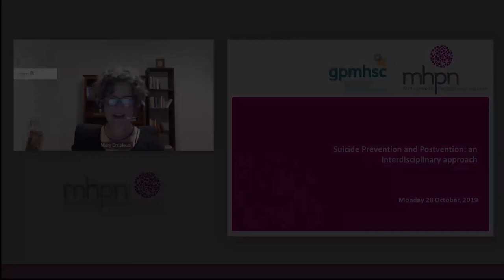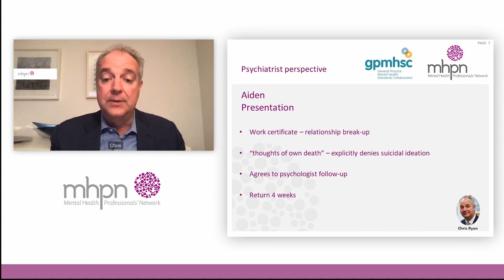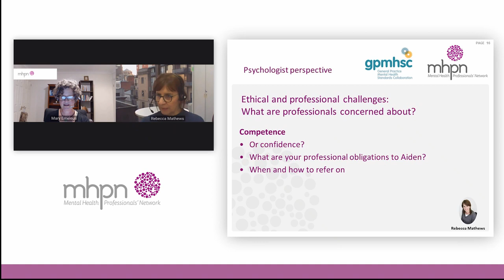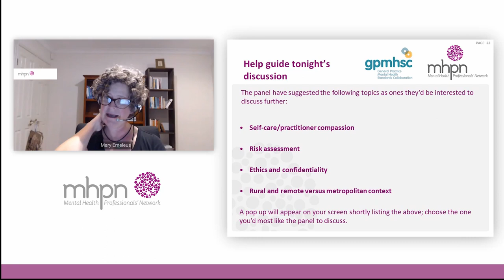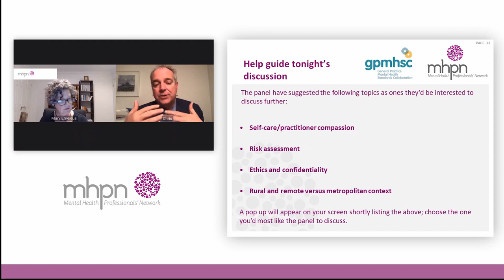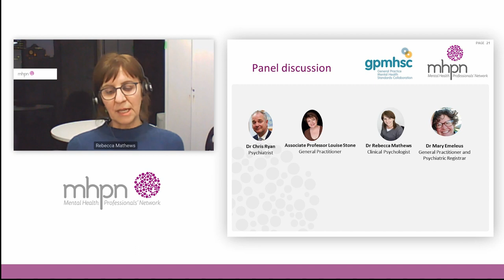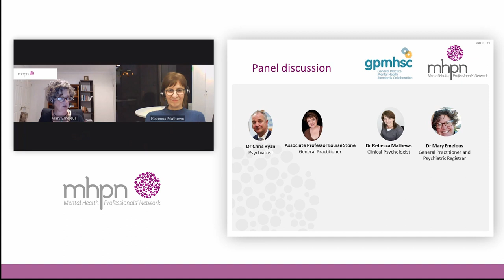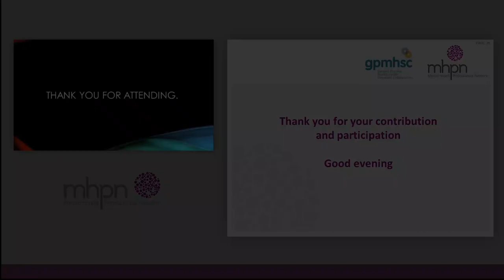Suicide Prevention and Postvention: an interdisciplinary approach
The General Practice Mental Health Standards Collaboration (GPMHSC) partners again with MHPN for a second webinar that will cover suicide prevention and postvention in a facilitated interdisciplinary panel discussion.